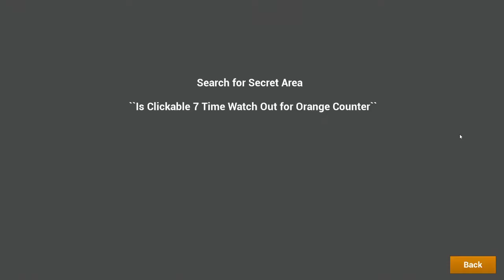PlayerOne aka the frustration station BabyRage Full on Temper Tantrum at the end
Full play through of PlayerOne which is on steam now for $1.69 probably didn't deserve the temper tantrum at the end but my god it's frustrating. game Music used in game from youtube audio library Lights by Sappheiros